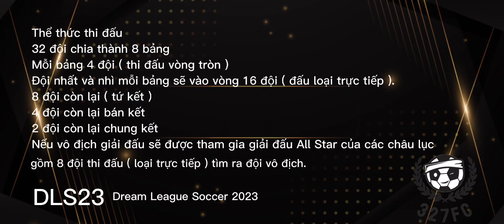DLS 23| Cách tham gia thi đấu Worldcup trong Dream League Soccer 2023